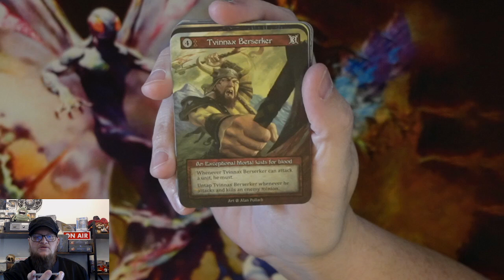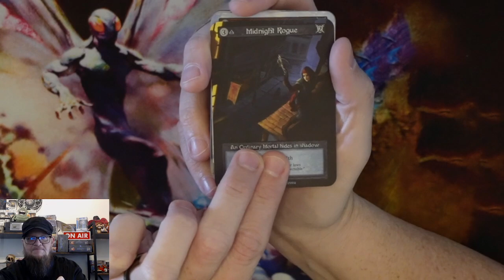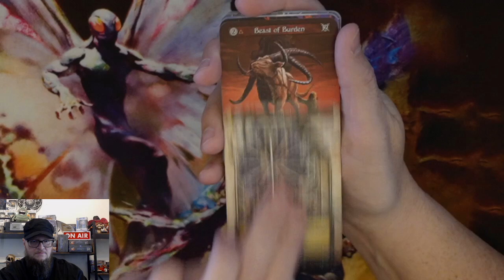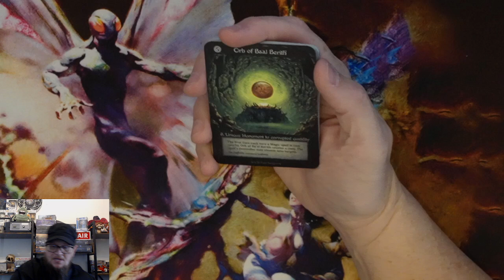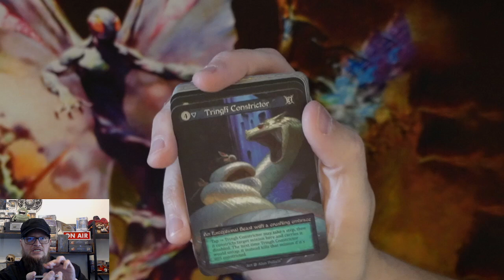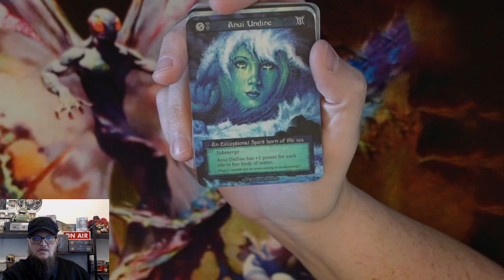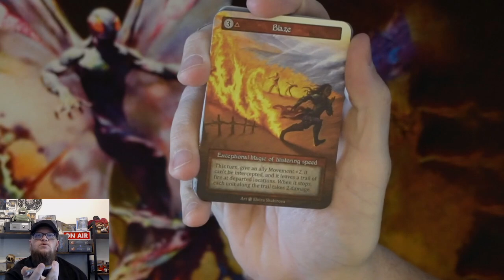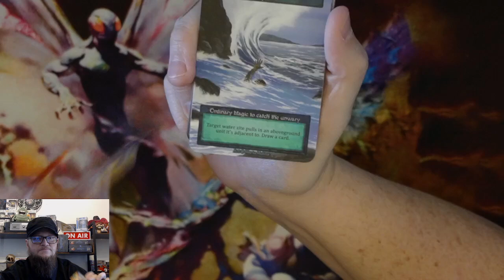Sorcery Beta Box Opening Part 5!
I take my time opening a Sorcery Beta Box.